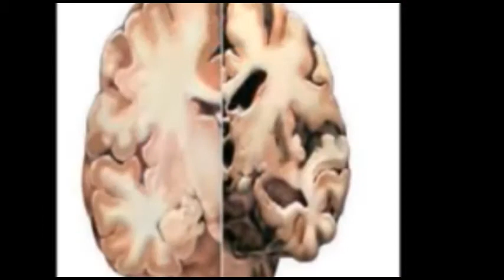ಕರ್ನಾಟಕ ರಾಜ್ಯ ರೈತ ಸಂಘ ಹಸಿರು ಸೇನೆ ತಾಲೂಕ ಘಟಕ ವತಿಯಿಂದ ತಹಸೀಲ್ದಾರರಿಗೆ ಮನವಿ ಸಲ್ಲಿಸಲಾಯಿತು